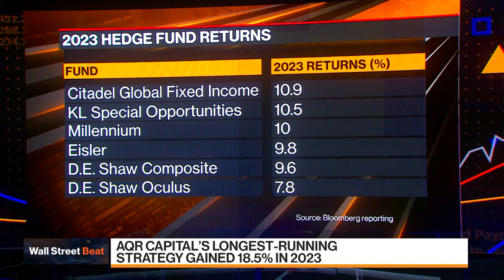AQR's Return Sets Its Apart From Trend-Following Peers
AQR Capital Management posted an 18.5% gain for its longest-running strategy in 2023 -- a second straight year of strong returns and a result that set the quant giant apart from a number of its trend-following peers, Bloomberg's Sonali Basak reports.